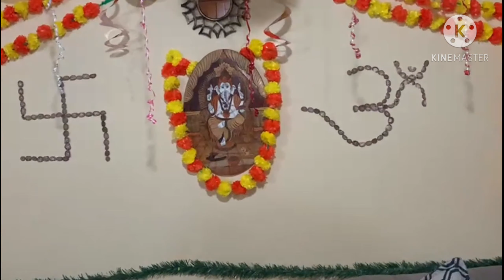అమెరికాలో సీమంతం ఇలా చేసుకున్నాం | Baby Shower Function Vlog | Simple Seemantham | Srivani Vlogs USA